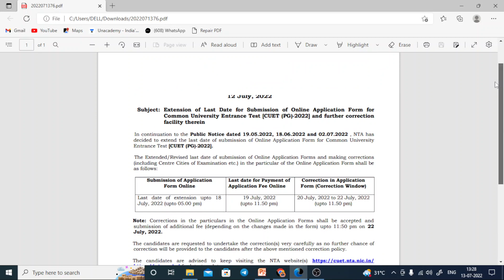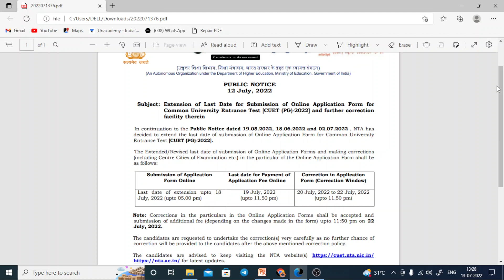CUET PG 2022 New Notice